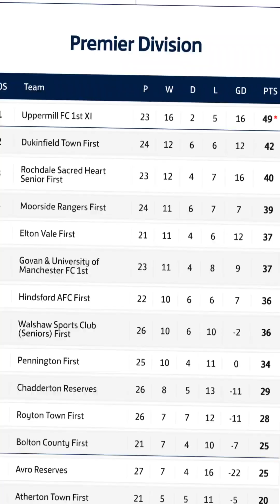Toms Football Stories Manchester League Uppermill V AFC Hindsford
A recent groundhop and mooch through Uppermill and a unexpected stop in Grotton and a balls up for me with the kick off time. But in The Manchester League Premier Divison an entertaining game between League Leaders Uppermill and AFC Hindsford